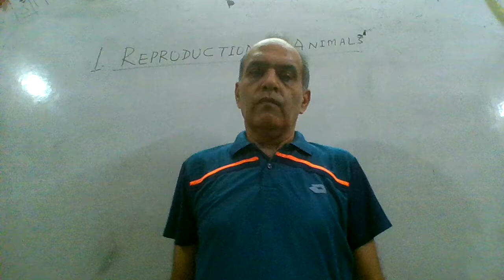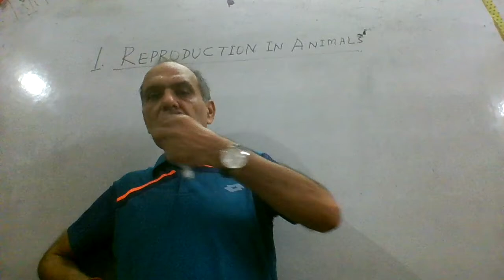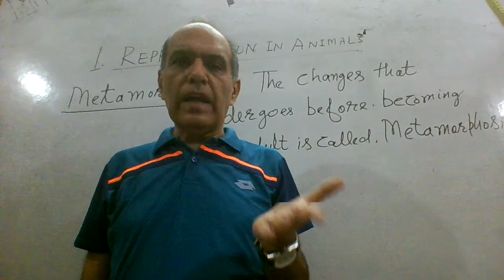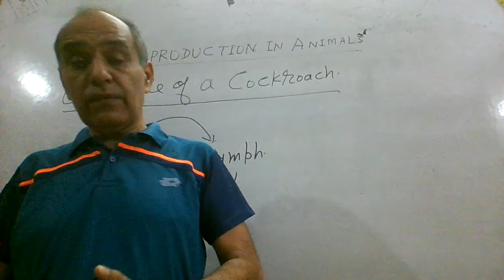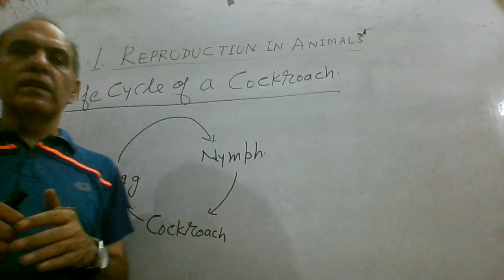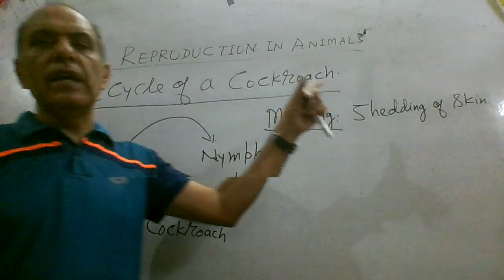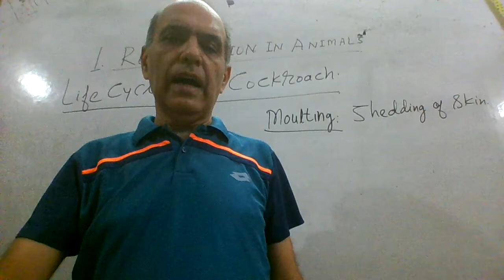Life cycle of Cockroach (IV)